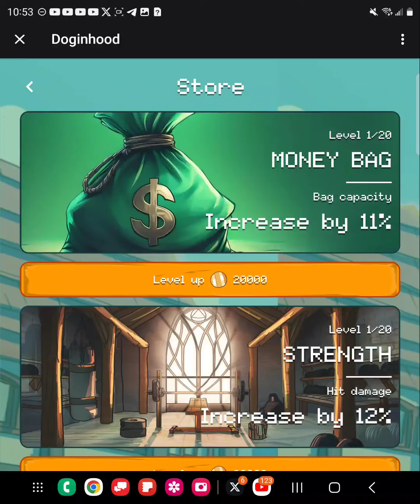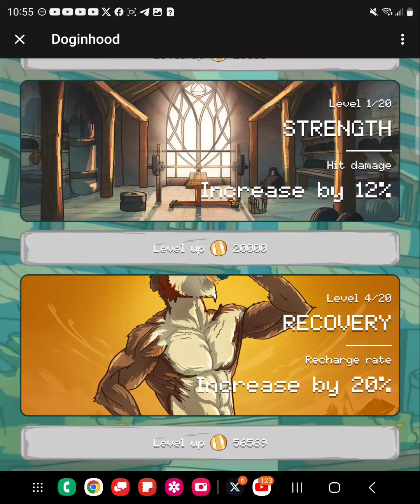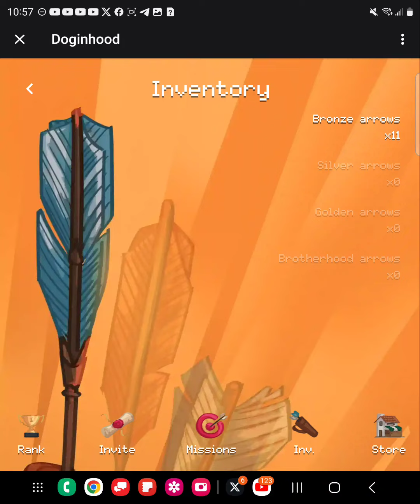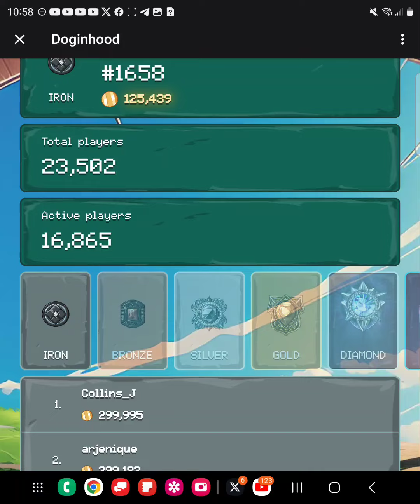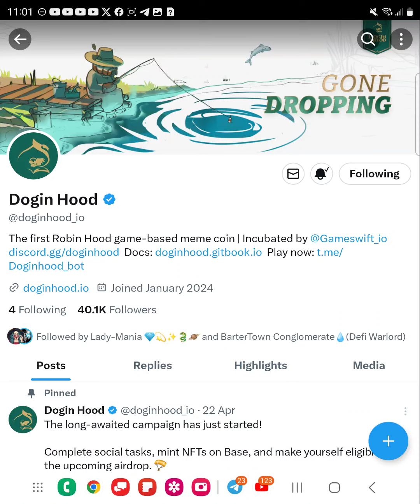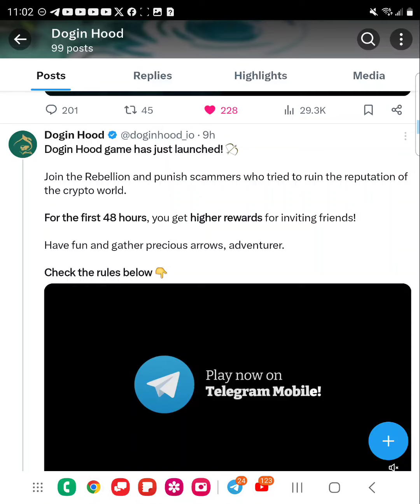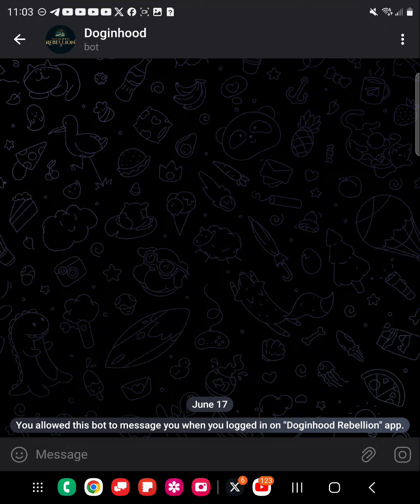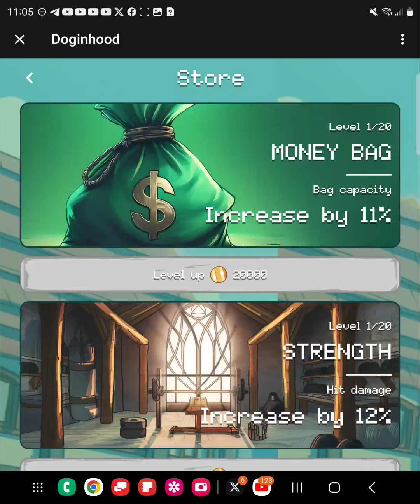Doginhood Play To Earn Airdrop! Airdrop Coming Soon! ❤️‍🔥